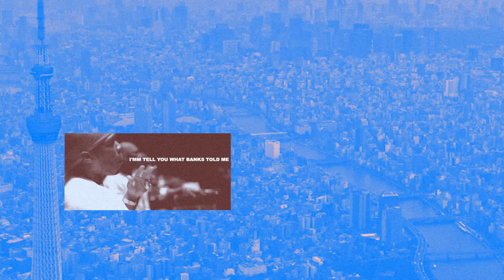[Yes Birthday]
party on a tuesday? i dunno